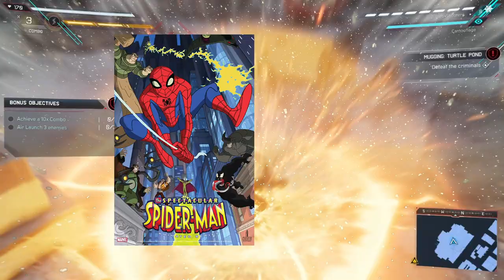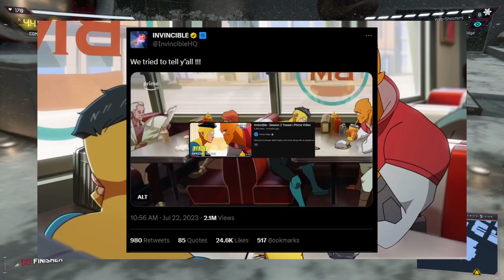Spider-Man in Invincible Season 2 is VERY LIKELY!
never covered invincible before on my channel, or just anything comics-related for that matter so i'm curious to see how this does
spent a while on this video (mostly due to mess-ups) but i'm not too sure how to feel about it, any and all criticism is GREATLY appreciated (and please go into specifics so i can thoroughly improve in future uploads)

bg music is from Luigi's Mansion and Plants Vs. Zombies, credit to Nintendo and PopCap/Laura Shigihara respectively

CHAPTERS
Intro | 0:00
Josh Keaton | 0:47
Angstrom Levy | 1:12
Invincible's Phone | 1:46
Why Spectacular Spider-Man? | 2:30
Atom Eve | 3:11
One Last Thing | 3:37
Outro | 3:57

Invincible is an adult animated superhero television series created by Robert Kirkman for Amazon Prime Video and premiered on March 25, 2021. Based on the Image Comics series of the same name by Kirkman, Cory Walker, and Ryan Ottley, the show follows 17-year-old Mark Grayson and his transformation into a superhero under the guidance of his father Omni-Man, the most powerful superhero on the planet. During his transformation, Mark finds himself struggling between his personal life and superhero duties, where he will be forced to prove that he can be the hero that his father is. The series stars Steven Yeun, Sandra Oh, and J. K. Simmons as the Grayson family, while the rest of the cast serve as recurring characters.

Spider-Man is a superhero appearing in American comic books published by Marvel Comics. Created by writer-editor Stan Lee and artist Steve Ditko, he first appeared in the anthology comic book Amazing Fantasy #15 (August 1962) in the Silver Age of Comic Books. He has been featured in comic books, television shows, films, video games, novels, and plays.
Spider-Man's secret identity is Peter Benjamin Parker, a teenage high school student and an orphan raised by his Aunt May and Uncle Ben in New York City after his parents Richard and Mary Parker died in a plane crash. Lee and Ditko had the character deal with the struggles of adolescence and financial issues and gave him many supporting characters, such as Flash Thompson, J. Jonah Jameson, and Harry Osborn; romantic interests Gwen Stacy, Mary Jane Watson, and the Black Cat; and enemies such as the Green Goblin, Doctor Octopus, and Venom. In his origin story, Spider-Man gets his superhuman spider-powers and abilities after being bitten by a radioactive spider; these include superhuman strength, agility, reflexes, stamina, durability, coordination, and balance, clinging to surfaces and ceilings like a spider, and detecting danger with his precognition ability called "spider-sense". He also builds wrist-mounted "web-shooter" devices that shoot artificial spider-webs of his own design, which are used both for fighting and for web-swinging across the city. Peter Parker originally used his powers for his own personal gain, but after his Uncle Ben was killed by a thief that Peter did not stop, he began to use his powers to fight crime by becoming the superhero known as Spider-Man.

also JJJreact